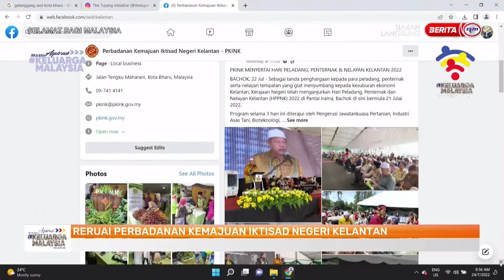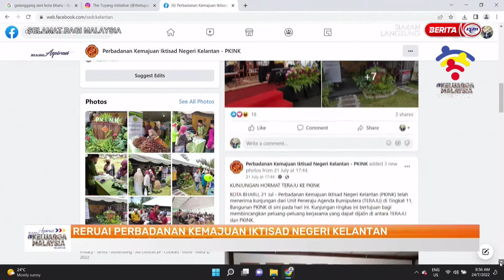24 JULAI 2022 -SPM-RERUAI PERBADANAN KEMAJUAN IKTISAD NEGERI KELANTAN